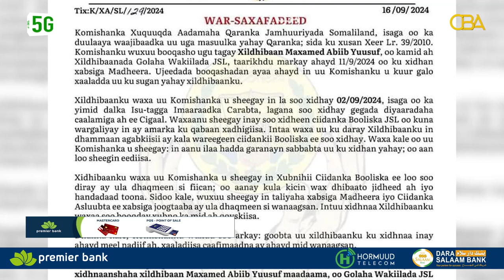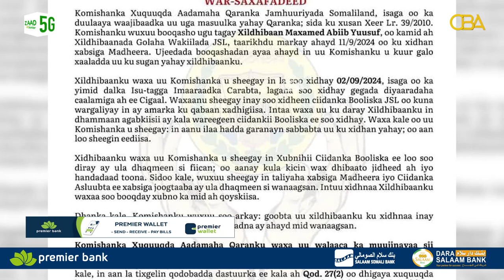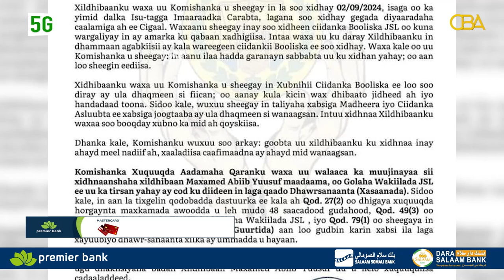Komishinka Xuquuqda Insaanka ee Somaliland oo booqday Xildhibaan Abiib, waxayna ka hadleen.........